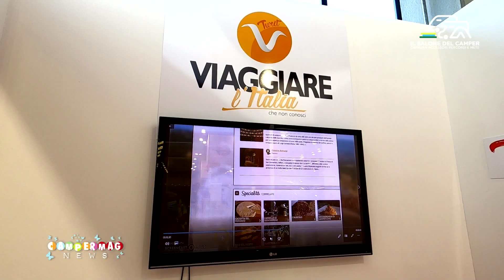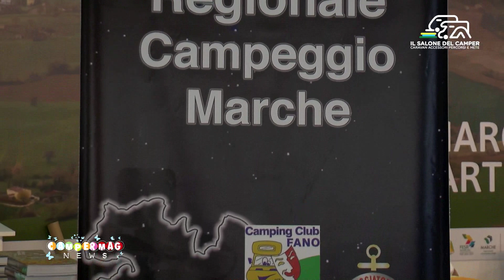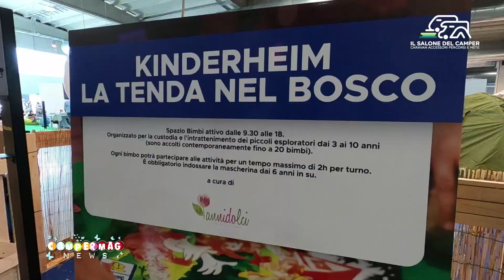DAY 7 - CAMPERMAGNEWS | SPECIALE SALONE DEL CAMPER 2021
Questi i principali argomenti :
1) Ultimi due giorni per visitare Salone del Camper
2) Prodotti & Produttori:
    Novità:  Giottiline - Burstner - McLouis - Sunlight - Malibu -
    Knaus caravan
3) Claudio D'Orazio presenta il sito "Viaggiare l'Italia"
4) Conosciamo le Marche